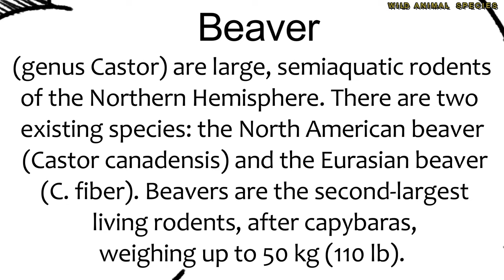All Beaver Species/beaver types/beavers list/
Beavers (genus Castor) are large, semiaquatic rodents of the Northern Hemisphere. There are two existing species: the North American beaver (Castor canadensis) and the Eurasian beaver (C. fiber). Beavers are the second-largest living rodents, after capybaras, weighing up to 50 kg (110 lb). They have stout bodies with large heads, long chisel-like incisors, brown or gray fur, hand-like front feet, webbed back feet, and tails that are flat and scaly. The two species differ in skull and tail shape and fur color. Beavers can be found in a number of freshwater habitats, such as rivers, streams, lakes, and ponds. They are herbivorous, consuming tree bark, aquatic plants, grasses, and sedges.

Beavers build dams and lodges using tree branches, vegetation, rocks, and mud; they chew down trees for building material. Dams restrict water flow, and lodges serve as shelters. Their infrastructure creates wetlands used by many other species, and because of their effect on other organisms in the ecosystem, beavers are considered keystone species. Adult males and females live in monogamous pairs with their offspring. After their first year, the young help their parents repair dams and lodges; older siblings may also help raise newly-born offspring. Beavers hold territories and mark them using scent mounds made of mud, debris, and castoreum—a liquid substance excreted through the beaver's urethra-based castor sacs. Beavers can also recognize their kin by their anal gland secretions and are more likely to tolerate them as neighbors.

Historically, beavers have been hunted for their fur, meat, and castoreum. Castoreum has been used in medicine, perfume, and food flavoring; beaver pelts have been a major driver of the fur trade. Before protections began in the 19th and early 20th centuries, overhunting had nearly exterminated both species. Their populations have since rebounded, and they are listed as species of least concern by the IUCN Red List of mammals. In human culture, the beaver symbolizes industriousness, especially in connection with construction; it is the national animal of Canada